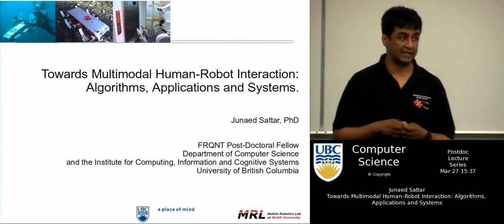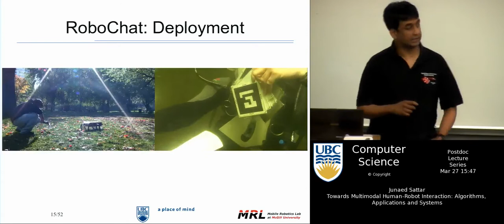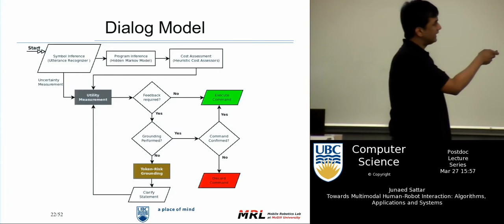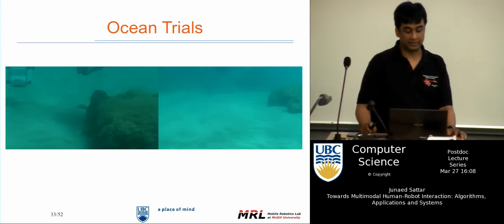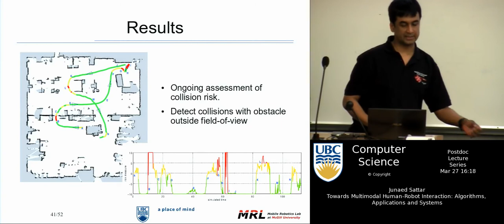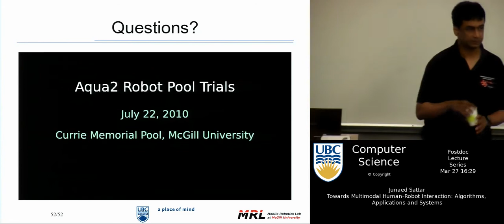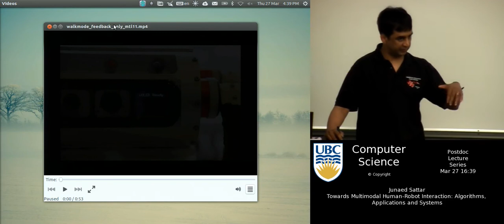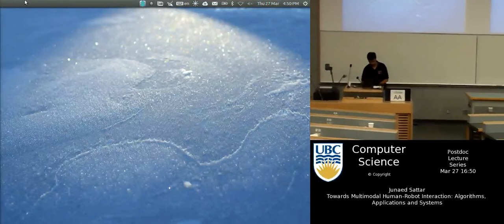Junaed Sattar - Towards Multimodal Human-Robot Interaction: Algorithms, Applications and Systems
Junaed Sattar presents as part of the UBC Department of Computer Science's Distinguished Lecture Series, March 27, 2014.

In recent times, rapid advances in intelligent machines have started to make an impact in the way we perceive and use technology. Groundbreaking progress in systems and algorithms are contributing towards a higher quality of life, and also making significant impact in more exotic domains. Robots are increasingly being used in diverse environments in a variety of tasks, including but not limited to exploration, search-and-rescue and rehabilitation. In addition, with the advent of inexpensive, pervasive systems, there is a predicted rise of robots in indoors, personal applications. For safe, reliable robot operations, close collaboration between humans and robots are of utmost importance, as are robust, intuitive and natural communication methods. My research looks at algorithms and interfaces for human-robot interaction and control for autonomous robots in arbitrary environments. In particular, I have investigated vision-based approaches for human-robot interaction, human-motion detection and robust tracking for human-robot collaborative missions, particularly in underwater explorations.  Recent work has looked at a quantitative model of task cost and uncertainty in human-robot dialog, to prevent robots from carrying out potentially dangerous and unsafe tasks unless confirmed by its human partner. Using a network of smart devices, sensors and robots to provide a rich sensory representation of the environment, a distributed model of task cost assessment is created. Coupled with cost-uncertainty dialog engine, we are thus able to not only detect unsafe commands, but also accurately predict the parts of the command contributing to the lack of safety. This human-robot dialog framework has been evaluated on-board a number of different robotic platforms -- including the Aqua amphibious robot and the Willow Garage PR2 robot. Currently, under the umbrella of the CanWheel project, this mechanism is being evaluated for risk assessment in collaborative control of robotic wheelchairs by older, cognitively impaired adults. This talk will present an insight into this research in sensory human-robot interaction, and present findings from quantitative and qualitative studies, and also from various robot field trials.